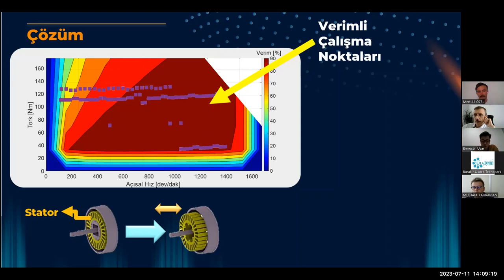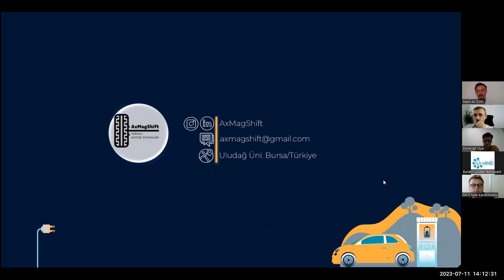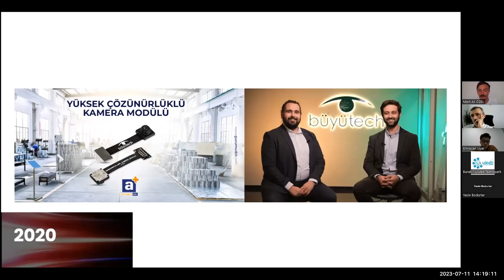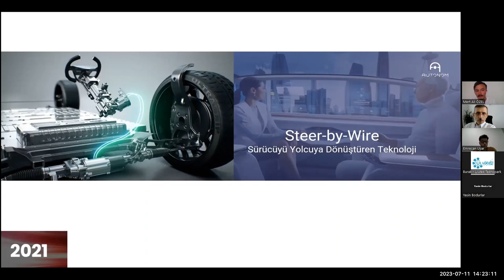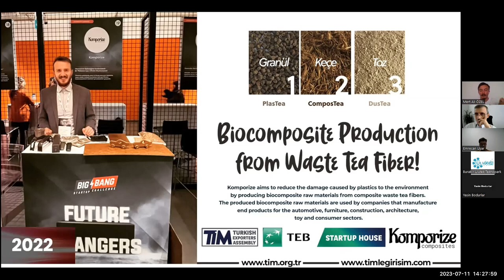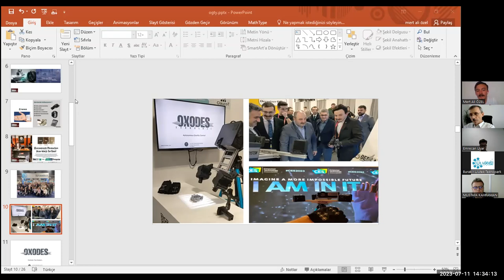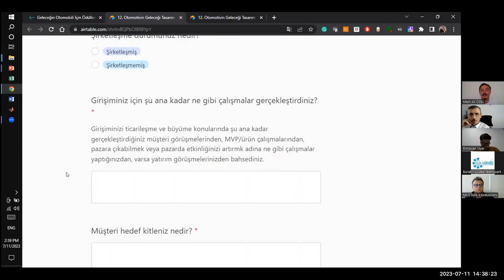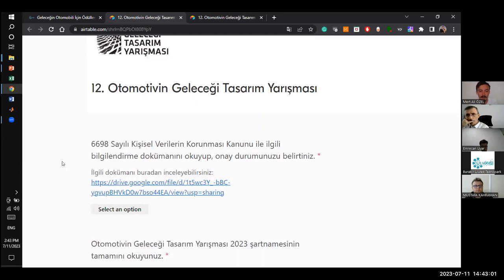Ulutek Otomotivin Geleceği Tasarım Yarışması Çevrimiçi Bilgilendirme Toplantısı